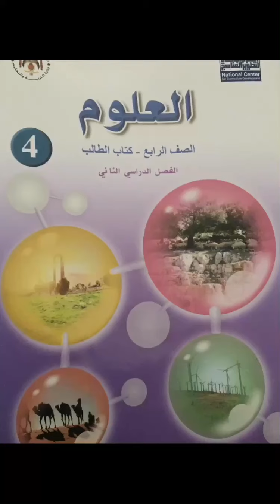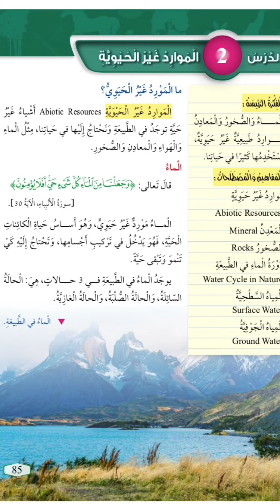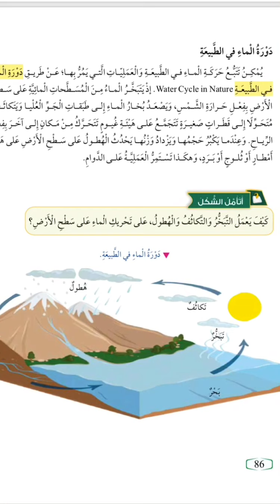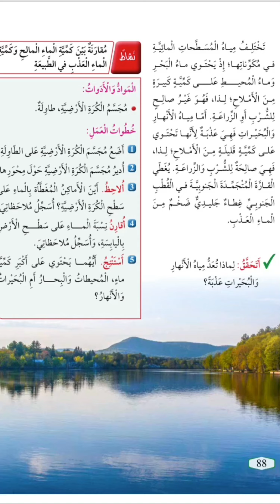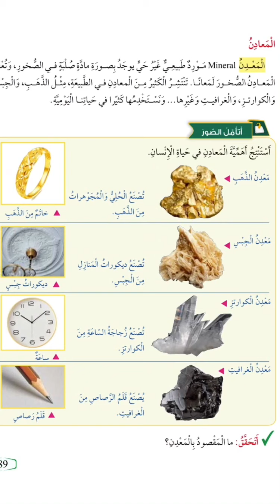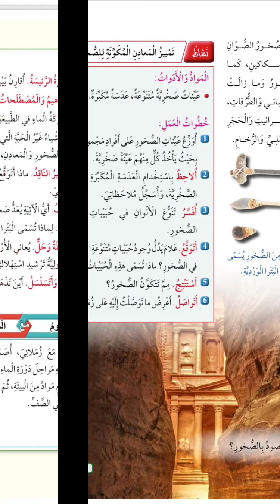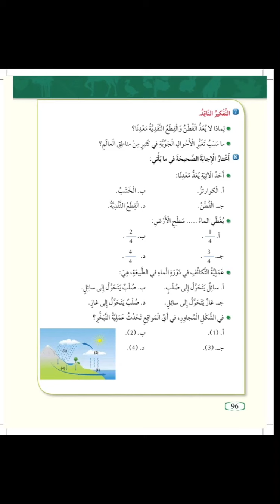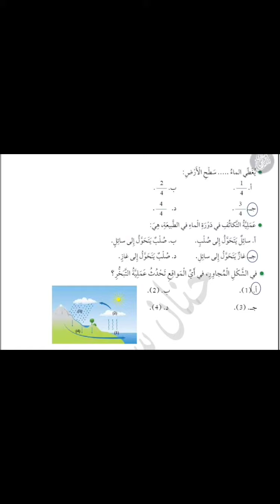١٠ نيسان، ٢٠٢١